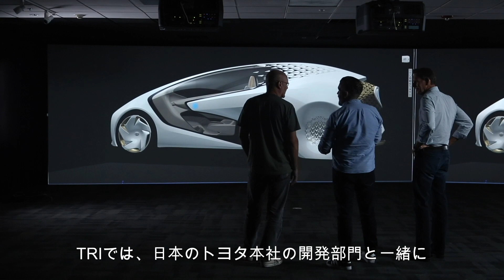TRI Contributes to Toyota's New "LQ" Concept Vehicle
Toyota City, Japan, October 11, 2019―Toyota Motor Corporation (Toyota) today announced the "LQ", a concept vehicle that leverages advanced technology to build an emotional bond between car and driver. The next generation of the Toyota "Concept-i", a concept vehicle first exhibited at the 2017 Consumer Electronics Show, LQ is equipped with automated driving capabilities and "Yui," a powerful artificial intelligence-powered interactive agent designed to learn from the driver and deliver a personalized mobility experience.